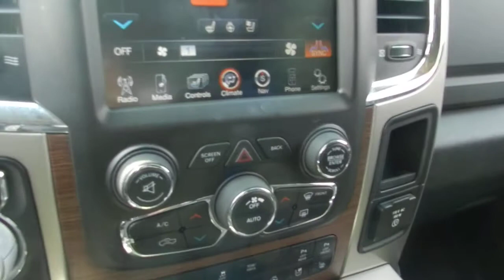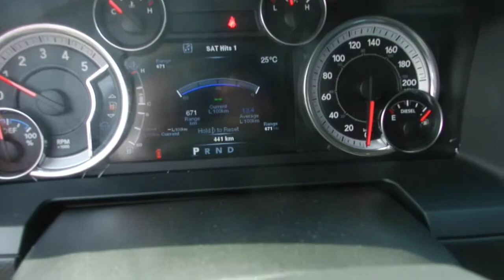2014 Dodge Ram 1500 Laramie Eco Diesel